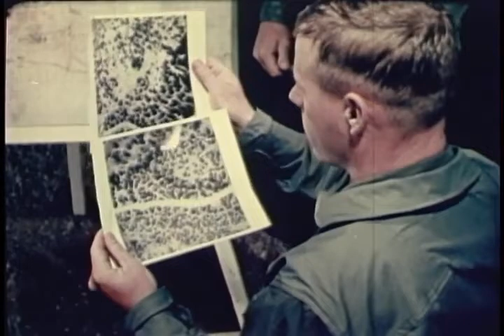O Exército no Ar e sua Mobilidade: The Big Picture